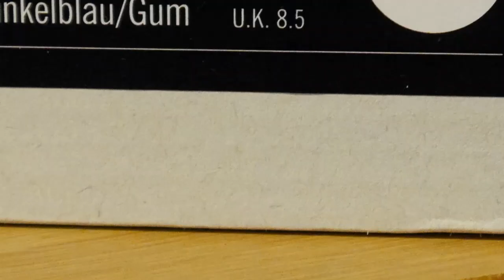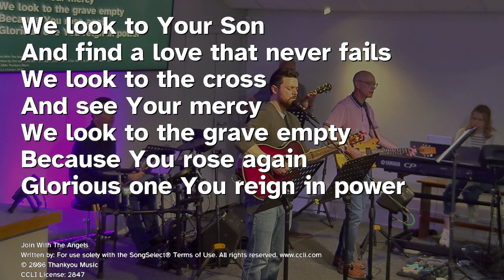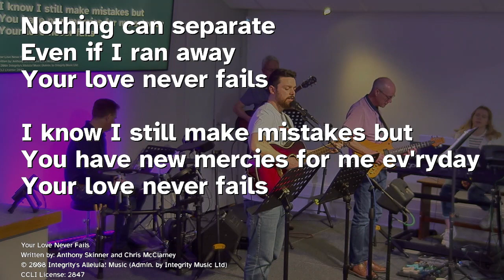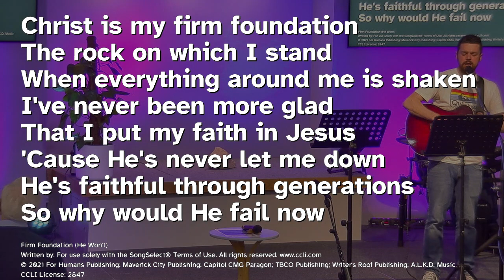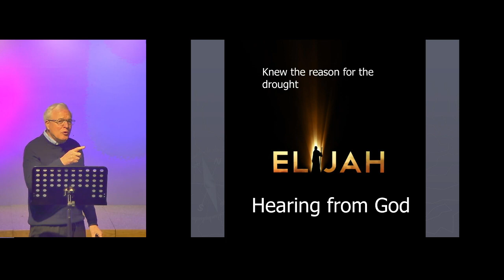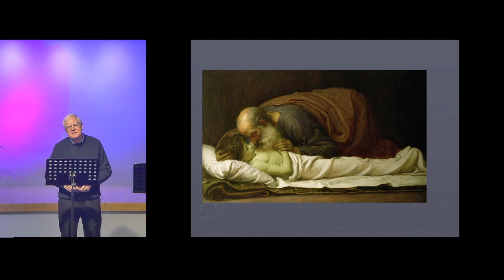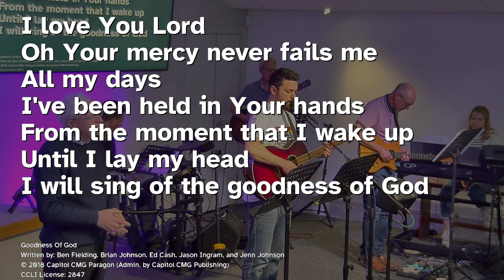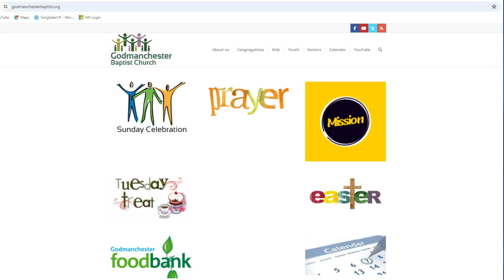Sunday Celebration 14th April 2024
Sunday Celebration 14 April 2024